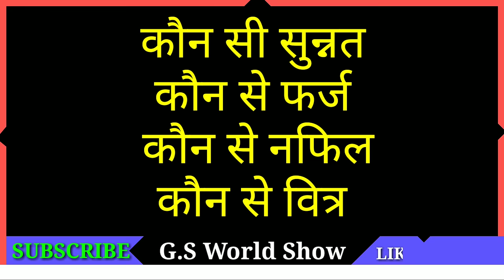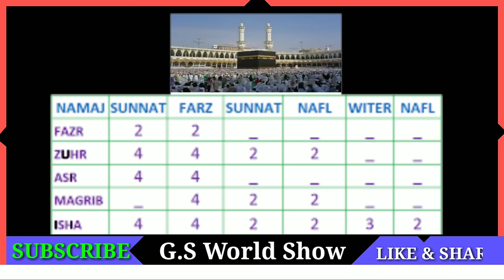5 waqt ki namaz me kitne rakte hoti hai || puri namaz ka sahi tarika hindi me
Aaj hum baat karne wale hai  namaz ki 5 rakato k bare me _ kis waqt me kitni rakate hoti hai